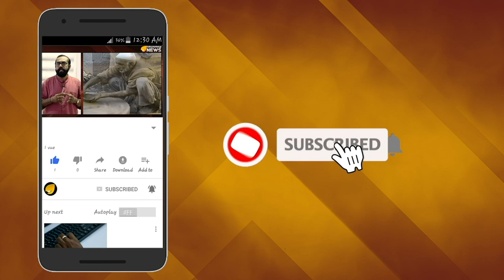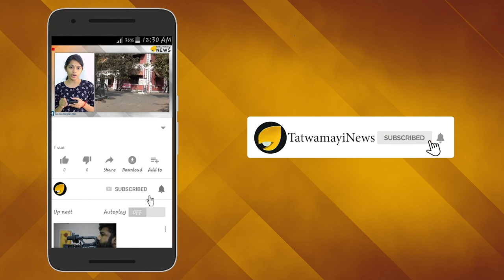വികാരനിർഭരമായ രംഗം ; ലോകരാജ്യങ്ങൾ കൊതിക്കുന്നു ഇതുപോലൊരു പ്രധാനമന്ത്രിയെ കിട്ടാൻ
ലോകരാജ്യങ്ങൾ ഒന്ന് കൊതിക്കും ഇതുപോലെ ഒരു പ്രധാനമന്ത്രിയെ കിട്ടാൻ. ചന്ദ്രയാന്‍-2 പൂര്‍ണ്ണമായും ദൗത്യത്തില്‍ വിജയം കണ്ടില്ലെങ്കിലും രാജ്യവും പ്രധാനമന്ത്രിയും ഐഎസ്ആർയിലെ ശാസ്ത്രജ്ഞന്‍മാര്‍ക്കൊപ്പമാണ്. ഞാന്‍ നിങ്ങള്‍ക്കൊപ്പം ഉണ്ടെന്നും ആത്മവിശ്വാസം കൈവെടിയെരുതെന്നും ശസ്ത്രജ്ഞരോട് പ്രധാനമന്ത്രി നരേന്ദ്ര മോദിയും പറഞ്ഞു.